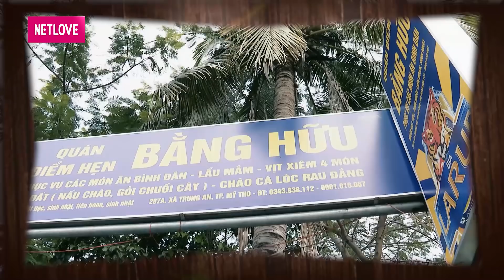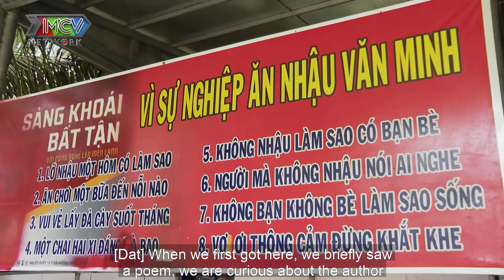Hứa Minh Đạt, Hữu Tín TỚI BẾN với món RẮN XÀO LÁ CÁCH miền tây ngon bá cháy | Quán Lạ Yêu Đời #2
🎬 NỘI DUNG: "Quán Lạ Yêu Đời" là chuyến ghé thăm của Host Hứa Minh Đạt đến các quán ăn bình dân ở miền Tây, nơi có những món đặc sản đậm chất miền Tây mà bất cứ ai đặt chân đến đều phải một lần thưởng thức. Hứa Minh Đạt sẽ cùng một nghệ sĩ khách mời cùng nhau tìm đến quán, thưởng thức món ăn đặc sản của quán và cùng đi tìm nguyên liệu, học cách chế biến và tự tay vào bếp để chế biến món ăn đó cùng với phần hướng dẫn, quan sát và đánh giá của bếp trưởng và chủ quán. Song song đó là các nhiệm vụ hài hước của chương trình dành cho hai nghệ sĩ.

💡 CÚ PHÁP TÌM NHANH: MCVTV, mcvnetwork, quán lạ yêu đời 2

Cám ơn ơn Larue đã đồng hành cùng QUÁN LẠ YÊU ĐỜI trong hành trình khám phá các món ăn hấp dẫn tại Bạc Liêu, Tiền Giang và Cà Mau.
Các bạn hữu dành thời gian đến Quán Ốc Cậu Bạc Liêu – Quán Bằng Hữu Tiền Giang và Quán 37 Cà Mau trong thời gian bên dưới và gọi 01 trong các món Ốc Giác – Rắn Xào Lá Cách – Ruột Heo Chiên Giòn sẽ nhận được 2 chai bia Larue từ các Cô, Cậu Chủ Quán siêu dễ thương, siêu nhiệt tình nha
Quán Ốc Cậu Bạc Liêu: Chương trình tặng Larue từ 15/12 – 29/12 cho món Ốc giác xào lăn
Quán Bằng Hữu Tiền Giang: Chương trình tặng Larue từ 22/12 – 5/1 cho món Rắn xào lá cách
Quán 37 Cà Mau: Chương trình tặng Larue từ 29/12 – 12/1 cho món Ruột heo chiên giòn
Tham khảo thêm nhiều chương trình khuyến mãi hấp dẫn tại